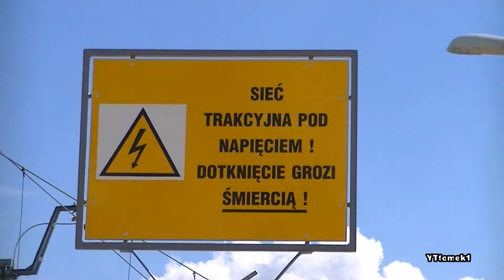Goszcza - modernizacja peronu 3